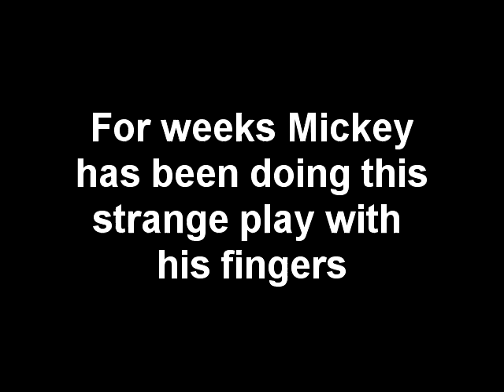Mickey's Donald Duck Impression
3 year old doing a Donald Duck Impression